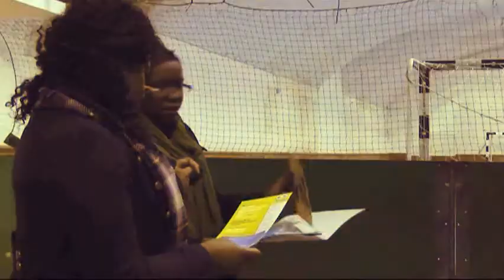Goal Planner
Goal Planner is a football programme delivered by NXG Sports Academy. Participants aged 15-19 learn how to achieve goals on and off the pitch, including team work and communication skills.

During the day Careers Advisors help the participants to explore their career and course options.

Location: T47 Sports Venue, London Bridge